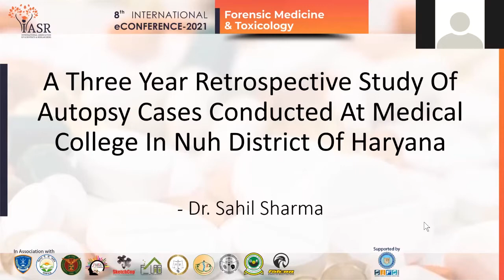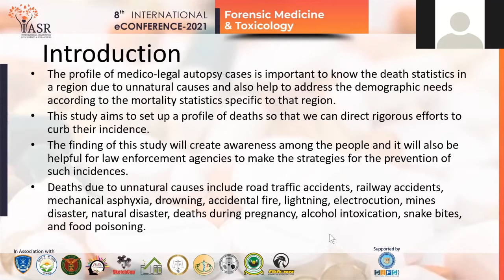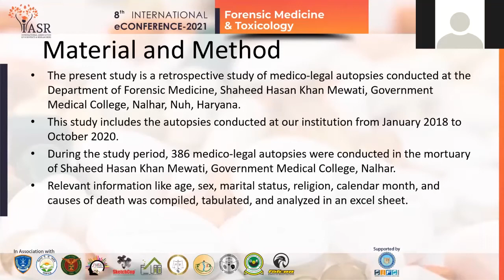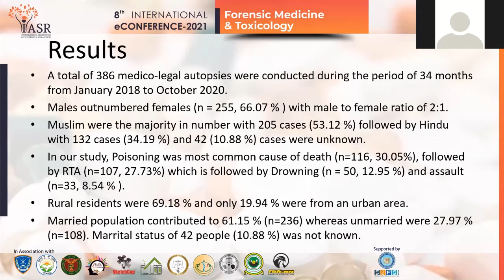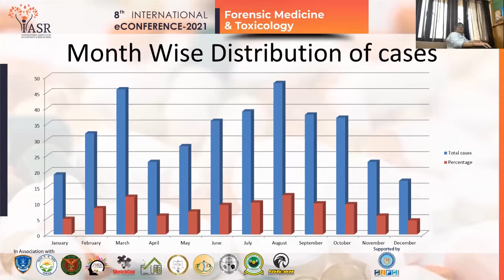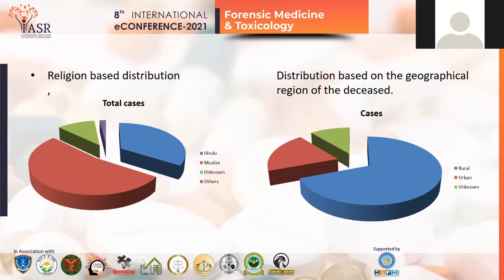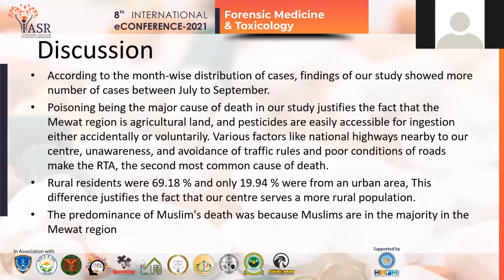A Three Year Retrospective Study of Autopsy Cases Conducted At Medical College in Nuh : Paper2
The medico-legal autopsies form an integral and indispensable part of an investigation of a
sudden suspicious death. The profile of medico-legal autopsy cases is important to know the
death statistics due to unnatural causes in a particular region and also help to address the
demographic needs according to the mortality statistics specific to that region. The present
study is a record based study of autopsies performed at the tertiary healthcare center in Mewat,
Haryana, and the most backward region of India by Dr. Rajeev Kumar, Dr. Sahil Sharma, Dr. Kapil Yadav and Dr. Praveen Dixit.